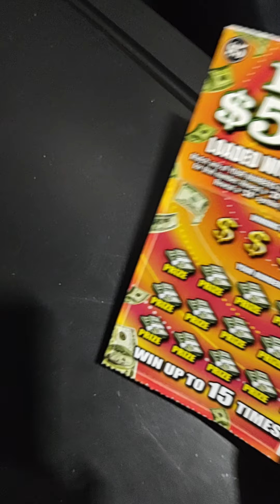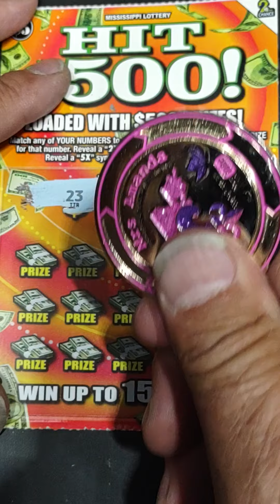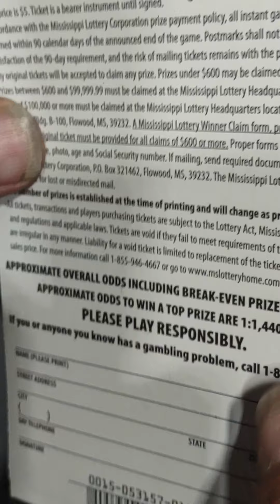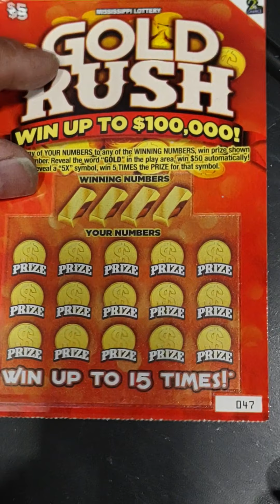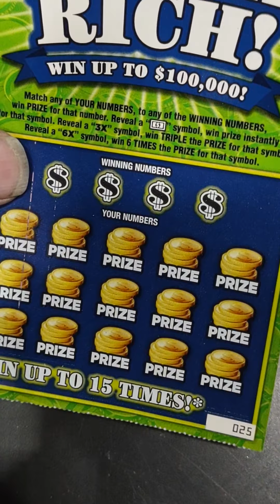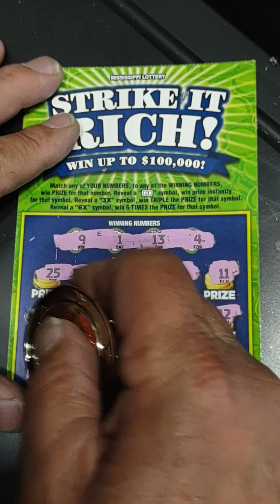Mississippi tickets $20 worth